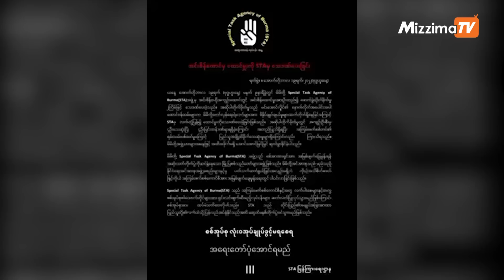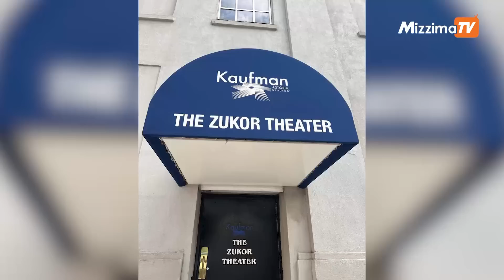အောက်တိုဘာလ ၁၉ ရက်၊ ည ၇ နာရီထိ နောက်ဆုံးရသတင်းများ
00:48-အင်းစိန်ထောင်ရှေ့ ပေါက်ကွဲမှု သေဆုံးသူ ၈ ဦးအထိ မြင့်တက်လာ

01:49-မန္တလေးအိုးဘိုထောင်နှင့်မြင်းခြံထောင်တို့တွင် ထောင်ဝင်စာပစ္စည်းပို့ခြင်းကို ရက်အကန့်အသတ်မရှိပိတ်

02:45-မုံရွာမြို့ အထူးစုံစမ်းစစ်ဆေးရေးဦးစီးဌာနရုံးကို မြို့ပြပြောက်ကျားတပ်ဖွဲ့ ပစ်ခတ်တိုက်ခိုက်

04:09-နယူးယောက်မြို့တွင်  ဒါရိုက်တာ ကိုပေါက်ရိုက်ကူးသည့် “မသောက်မိသော မိုးခါးရေ” ရုပ်ရှင် ပြသမည်

05:05-ဖြစ်ရပ်ဆိုးအပြီးမှာ အင်ဒိုနီးရှားဘောလုံးကဏ္ဍကို အသွင်ပြောင်းမယ်လို့ ဖီဖာဥက္ကဋ္ဌ ကတိပြု